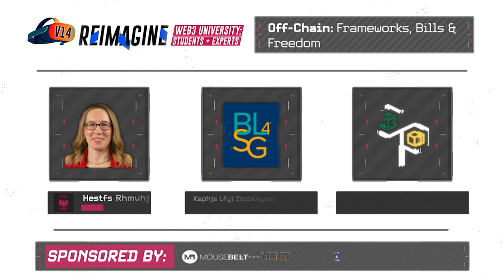Off Chain: Frameworks, Bills and Freedom | Hester Peirce - Panel Discussion | Reimagine v14.0 #7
Miguel Vazquez from MouseBelt hosts a panel with guest speakers Hester Peirce, SEC Commissioner, Vidhi Bhatia, Golden Gate University Blockchain Law for Social Good Center, Ryan Greene, Golden Gate University Blockchain Law for Social Good Center, and Jack Kelly, Head of DeFi - Blockchain at Cal Poly, sit down to discuss the Blockchain Regulations, keeping the Network Decentralized, and the future of CBDCs.

Guest: Hester Peirce, SEC Commissioner

Guest: Vidhi Bhatia, Golden Gate University Blockchain Law for Social Good Center

Guest: Ryan Greene, Golden Gate University Blockchain Law for Social Good Center

Guest: Jack Kelly, Head of DeFi - Blockchain at Cal Poly

Host: Miguel Vazquez

00:00 Introduction
00:51 Hester Introduction
02:12 Vidhi, Ryan, and Jack Introduction
06:04 Unlawful Promotion of Crypto Securities
08:41 Celsius and Future Transactions
12:02 Does System Protect Investors?
15:07 Other Organizations to Help SEC
18:41 Department of Cryptocurrency
21:34 Permissionless, Accessibility, and Transparency
24:34 Keeping Blockchain Decentralized
27:57 Working as a Blockchain Regulator
30:20 Future of CBDCs
33:11 Private Investments in Public Protocols
37:03 Raising Funds and Security Laws
38:11 Being a Crypto Mom
41:08 Crypto Donations To Ukraine
43:46 Negative Effects of Overregulation
46:56 Blockchain Across Different Industries
48:58 FInals Thoughts

👉 Access to the full FREE REIMAGINE v14.0 “Web3 University: Students + Experts" conference on YouTube:

REIMAGINE is a virtual blockchain conference series that provides educational content and brings cryptocurrency experts together. Learn about blockchain fundamentals, get tips for fundraising, catch the latest trends, and build your network, all from the comfort of your home.